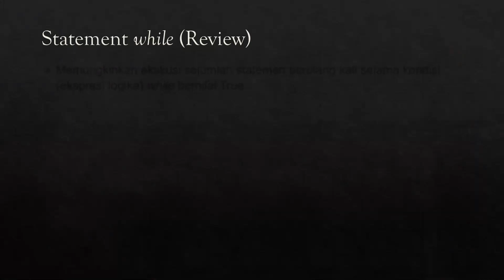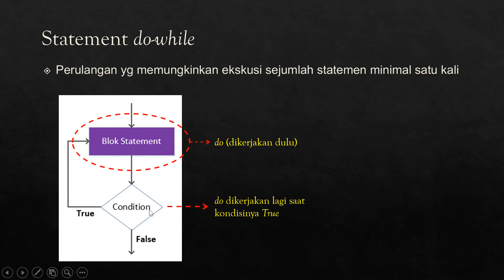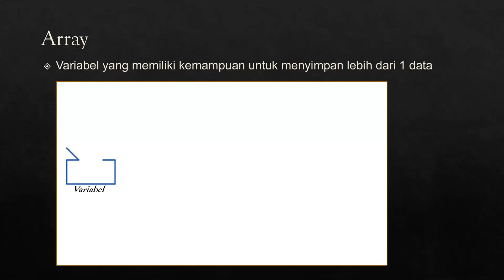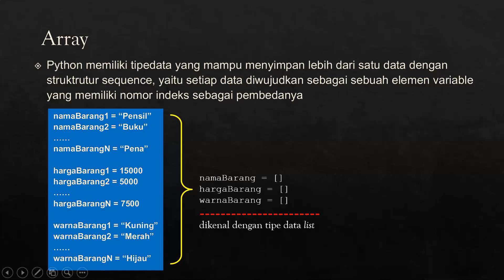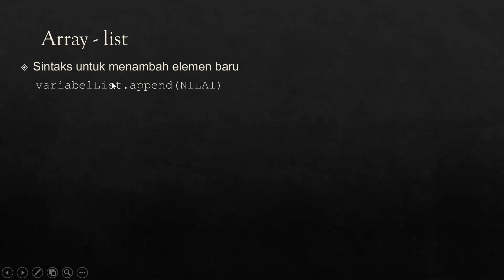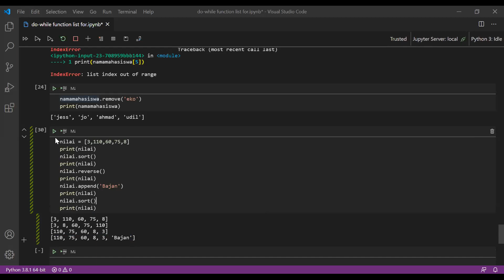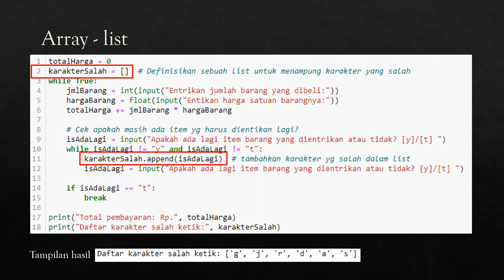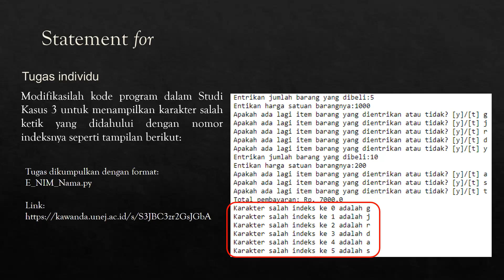Algoritma dan Pemrograman - Looping 'for'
Rekaman Perkuliahan mata kuliah Algoritma dan Pemrograman, dengan topik perulangan (looping) dengan perintah 'for'